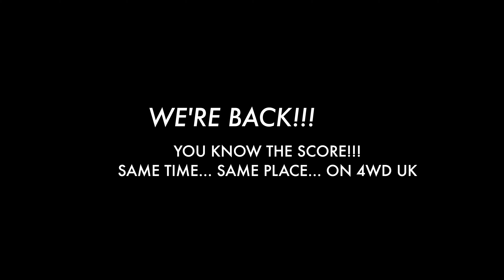Land Rover 90 build | EP1 | Where have we been? | UPDATE VIDEO | 4WDUK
Wanna know where we’ve been?! Tune into this one👌🏻👌🏻👌🏻

Want to get into Green Laning?
We highly recommend joining The Green Lane Association(GLASS), they have a interactive map showing all of the BOAT's and UCR's and their current legal status. The money from membership also goes towards fighting legal battles to keep our lanes repaired and open for use.

Do you fancy some of the clothing seen in these Videos?
Checkout our partner Winch Clothing.

For more Off-Road and Green Laning related content follow us on other social media platforms:

you enjoy this style of video in the comments bellow!!!